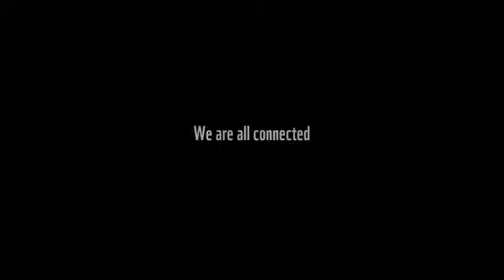WWF - Side by Side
Credits

Agency: Ogilvy Advertising
Creative Director: Andy Bird
Assoc. Creative Director: Sue Higgs
Head of TV: Russell Benson
Production Company: Smuggler
Director: Samuel Abrahams
MD: Fergus Brown
Producer: Nick Fewtrell
SP: Sam Care
Editorial Company: Cut + Run
Editor: Chris McKay